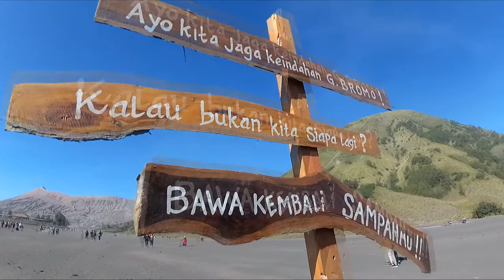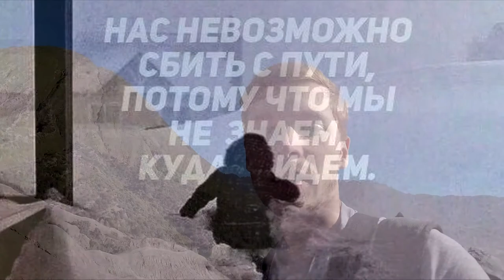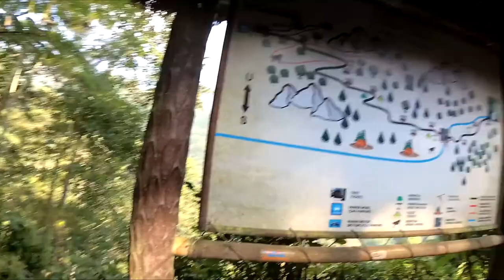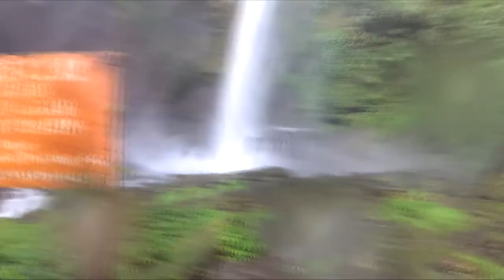27-30 April 2018 - Indonesia - Trip to National park around Mount Bromo volcano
Остановились в посёлке Cemoro Lawang. За 2 полных дня посетили Bukit Cinta view point, Bromo volcano, Coban waterfall... впечатлили поездки через Sand Sea.
На вулкан Semeru не попали, так как для этого нужно организовать пеший  поход.